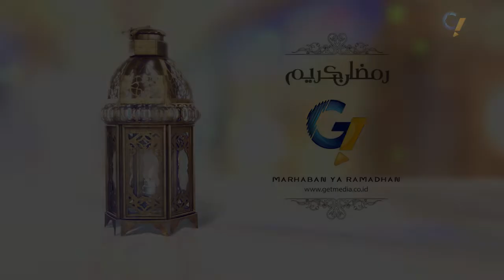Ucapan Puasa Ramadhan 1439 H Drs. H. L. Saswadi, MM Penjabat Sementara (Pjs) Bupati Lombok Barat